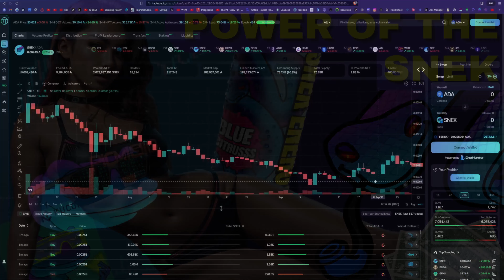🐍👑POWER of THE SNEK👑🐍 UN-OFFCIAL MEME SONG 🚀💪💎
Un Official SNEK - Anthem